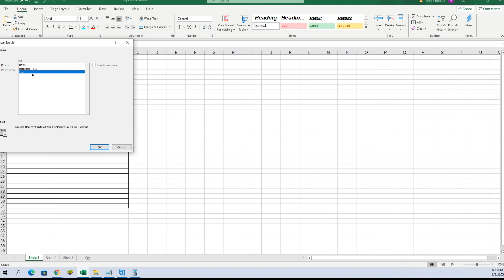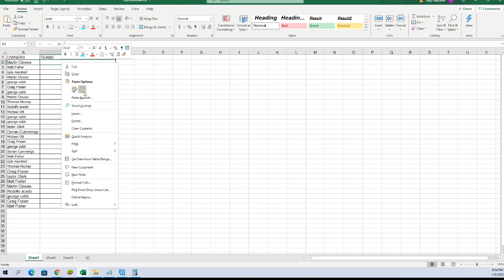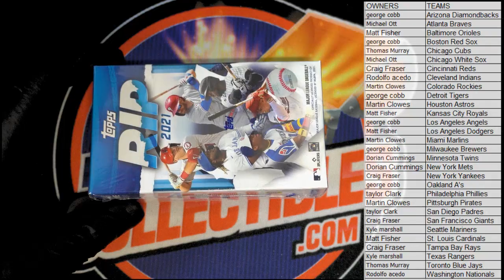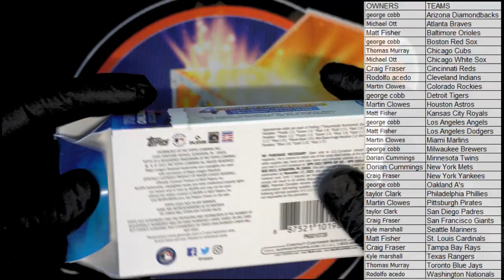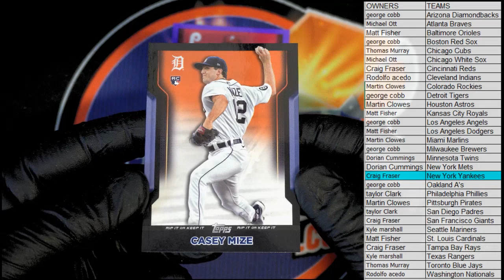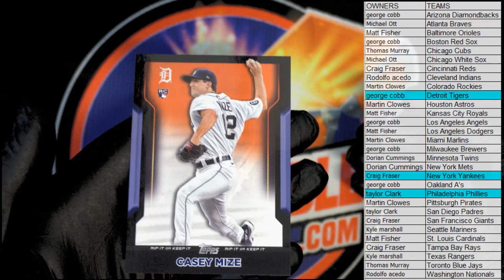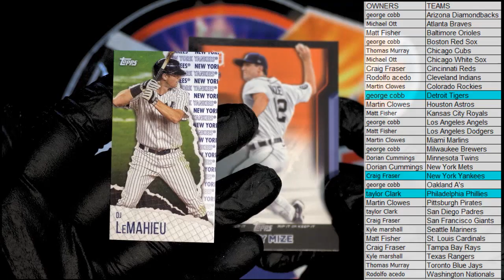2021 Topps Rip Baseball Box ID 21TOPPSRIP114